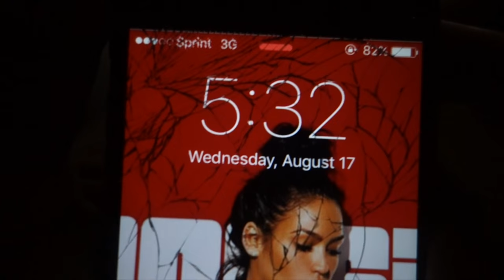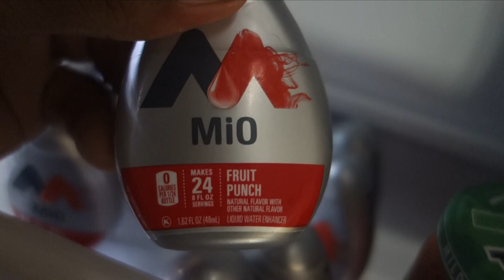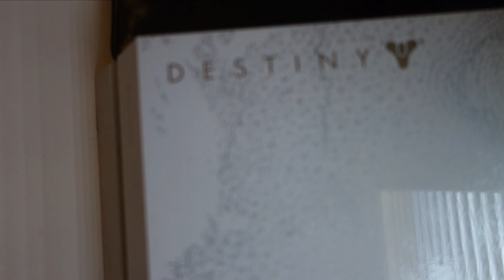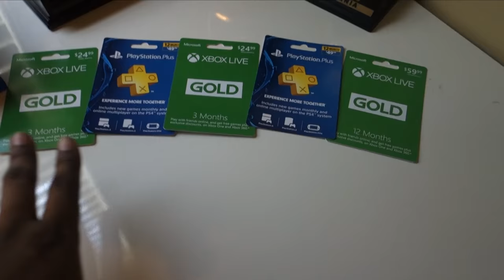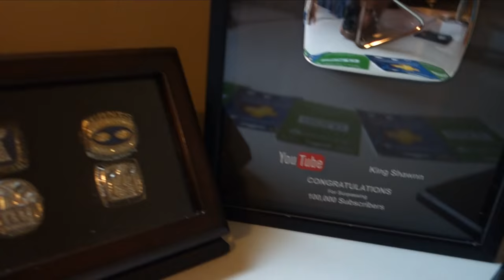300K SUBSCRIBERS!!! NEW HOUSE TOUR + FIRE SHOE COLLECTION!!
THANK YOU ALL FOR ROCKING WITH YA BOY FOR THESE PAST YEARS AND FOR THE YEARS TO COME!! KINGTeam Y'ALL THE BEST

KINGTeam Clothing Store!